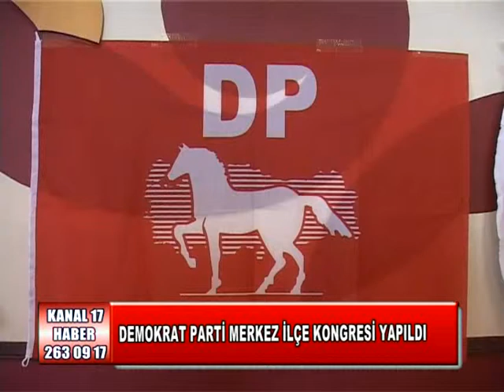Demokrat Parti Merkez İlçe Kongresi